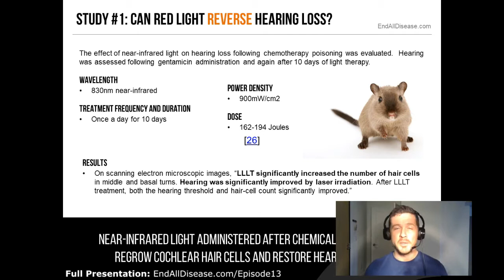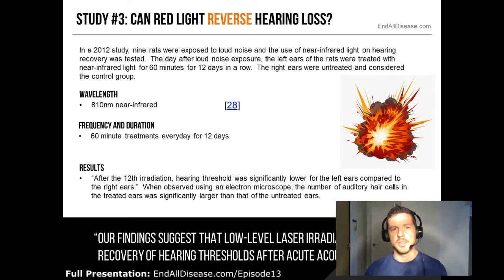Can Red Light Therapy Reverse Hearing Loss?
In this video you'll see the scientific research showing that red light therapy can effectively reverse hearing loss of all types.  For its antioxidant capacity and its ability to promote new growth in auditory hair cells, red light is a viable option for people looking to heal damaged hearing.